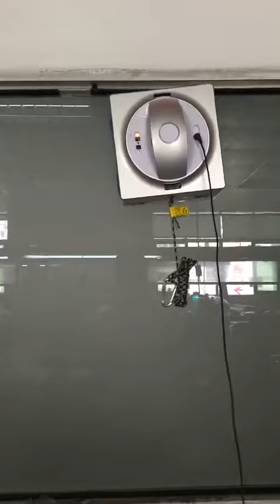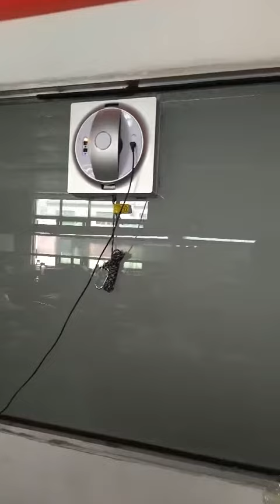DEVVIS China newest Glass Window Cleaning Robot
DEVVIS Robot Team
Xiamen Fast Cleaner Co.,LTD
ADD: No. 70-2, Huachang Road, Huli District, Xiamen,Fujian,China